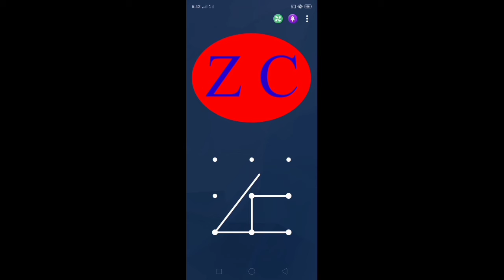Four Viral video Love Pattren lock Viral long video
Four beautiful Pattren lock Viral long video
Love four pattren lock Viral long video
New love Viral Long screen lock Viral video
four patch quilt patterns
four negative patterns that predict divorce
four candlestick pattern
four z pattern
four row knitting patterns
four point gait pattern
and then patterns four tet
four tucks blouse pattern
four beat rhythm pattern
four string bracelet patterns
four tire rotation pattern
four card keno patterns
four patch quilt patterns freefour patch quilt patterns
four candlestick pattern
four z pattern
four candlestick pattern
four z pattern
four patch quilt patterns free